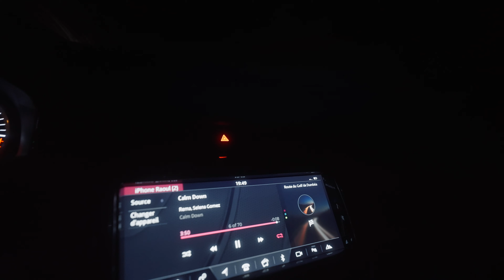CINEMATIC VLOG WITH SIGMA 16-28MM 2.8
What we like the most, doing a cinematic vlog with sigma 16-28mm 2.8. We fell in love, but it's not for a Sony lens this time, but for the brilliant and sharp Sigma 16-28mm 2.8 DG DN lens. We did as usual this weekend, we went on an adventure to capture beautiful images in the south of New Caledonia in Yaté. Not only that, but we still need your support with your subscription, your opinion, and a thumbs up. Also, sorry for the sound sometimes my mic is a bit sick lol

Nous sommes tombés amoureux, mais ce n'est pas pour un objectif Sony cette fois, mais pour l'objectif brillant et net Sigma 16-28mm 2.8 DG DN. On a fait comme d'habitude ce week-end, on est parti à l'aventure pour capturer de belles images dans le sud de la Nouvelle Calédonie à Yaté. Ce que nous aimons le plus, faire un vlog cinématographique avec du sigma 16-28mm 2.8. Nous avons toujours besoin de votre soutien avec votre abonnement, votre avis et un coup de pouce. Aussi, désolé pour le son parfois mon micro est un peu malade lol

Atlas 17 - Ooyy
My first My last - Love Beans
Like Shadows - Ooyy

📍 NEW CALEDONIA

📽 EQUIPMENT
Main camera 1 : Sony A7SIII
Main camera 2 : Sony A7III
Main camera 3 : GoPro Hero 7 black
Lens 1 : Sony 24 mm 1.4 GM
Lens 2 : Sony 35 mm 1.4 GM
Lens 3 : Sony 50 mm 1.8
Lens 4 : Sony 85 mm 1.8
Lens 5 : Sony 70-200 mm 2.8 GM
Lens 6 : Sigma 16-28 mm 2.8 DG DN
Drone 1 : DJI FPV
Drone 2 : Titan XL5
Drone 3 : Mavic 3

🛠 ACCESSORIES
Backpack : (2)WANDRD PRVKE Black 31l
Gimbal 1 : DJI RONIN RS2 PRO COMBO
Gimbal 2 : DJI RONIN SC PRO COMBO
Capture Camera Clip : Peak Design
Microphone 1 : RODE Wireless GO
Microphone 2 : RODE Video Mic NTG
Microphone 3: ZOOM Handy Recorder H1n
Light : (2) Falcon eyes F2 RGB
Light : ORCHATORCH D530V
Filter : NISI 1.5-5 stops 67 mm
Filter : NISI 5.9 stops 67 mm
Filter : MARUMI ND2-400 49 mm
Filter : URTH ND2-400 67 mm
Filter : HOWA ND2-400 77 mm
Filter : TIFFEN ND VARIABLE 72 mm
Filter : TIFFEN BLACK PRO MIST 1/4 67 mm
Filter : TIFFEN BLACK PRO MIST 1/4 72 mm
Filter : TIFFEN BLACK PRO MIST 1/8 67 mm
Filter : POLARPRO Cinema Series Shutter Collection
Filter : POLARPRO DIVEMASTER Filter Kit
Formfitting Cage : TILTA Kit for A7SIII & A7III
Video Assist : Blackmagic Video Assist 5''12G HDR
Video Assist : Atomos Ninja V

ADOBE LIGHTROOM